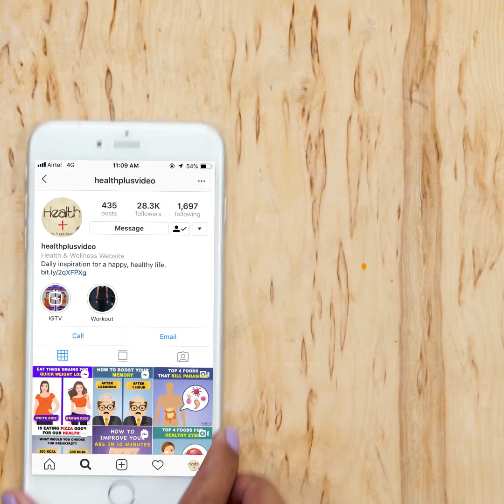Best Cardio Exercises for Fat Loss